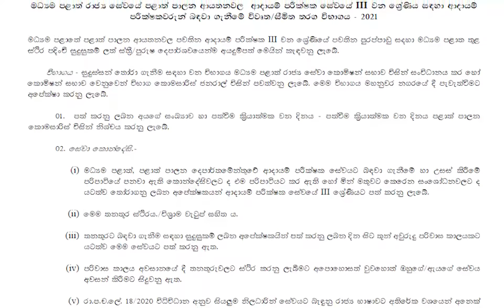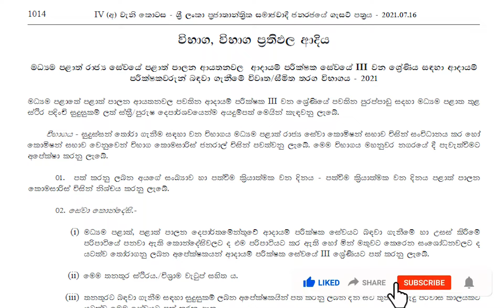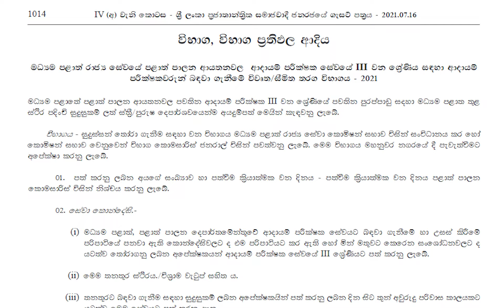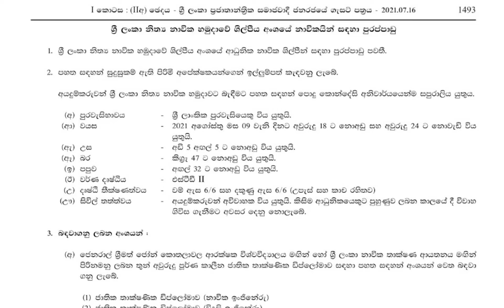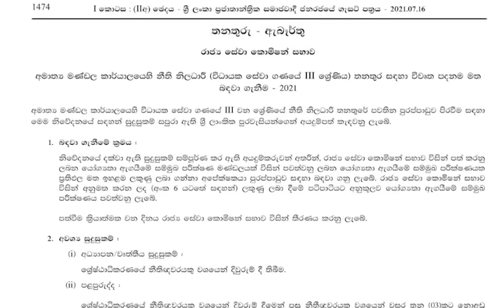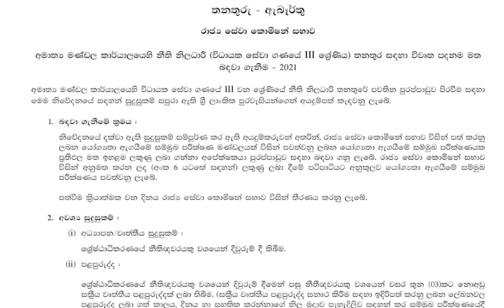job vacancy in sri lanka 2021 | රජයේ රැකියා 2021 | government jobs 2021 | හැකියාවට රැකියාවක්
Hello Firends 😊

job vacancy in sri lanka 2021 | රජයේ රැකියා 2021 | government jobs 2021

government jobs
government jobs vacancies in sri lanka 2021